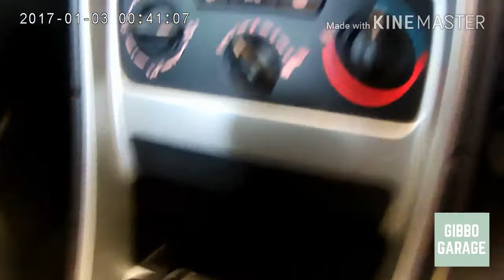Peugeot 307 OBD Port Location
Gibbo Garage

Where to find the OBD Port Location on a Peugeot 307

Diagnostic plug in location